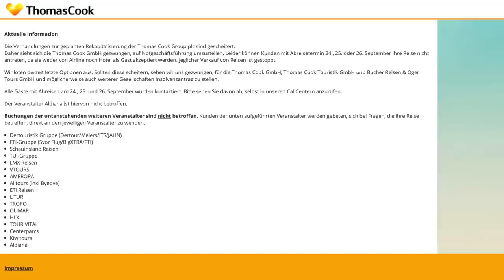Thomas Cook ist pleite. | AeroNews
By Oliver Holzbauer - D-ABUA Condor Boeing 767-330(ER)(WL) coming in from Cancun MMUN on Rwy25R @ Frankfurt - Rhein-Main International (FRA / EDDF) / 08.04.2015, CC 表示-継承 2.0,